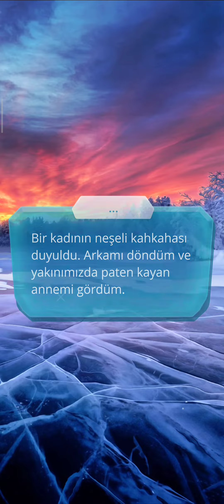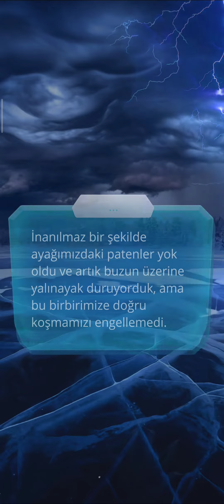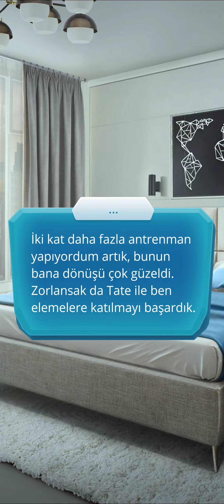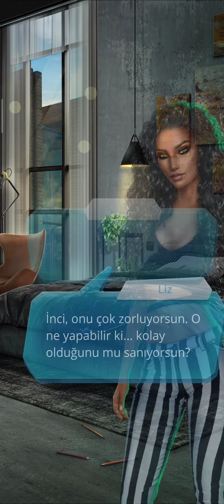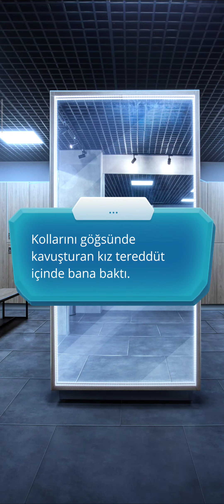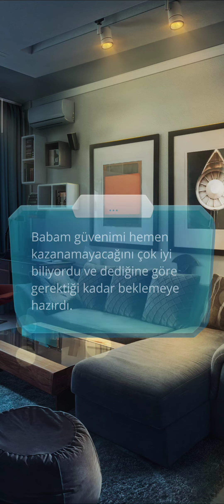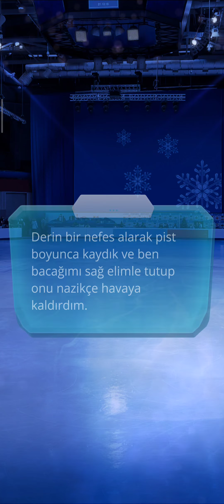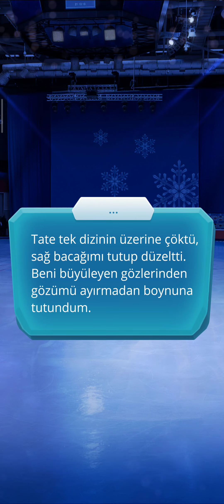Brian Rotası: Buzda Yürürken 2. Sezon 9. Bölüm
Bölüm Özeti: Kurtuluş için bir kurban.